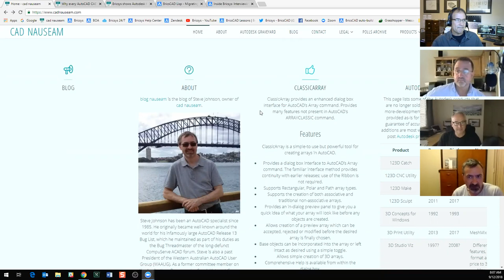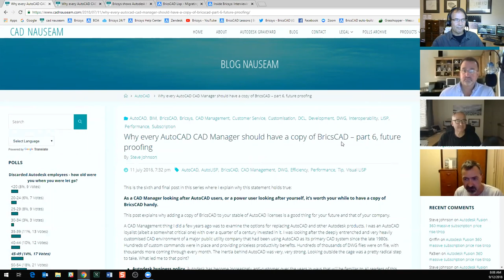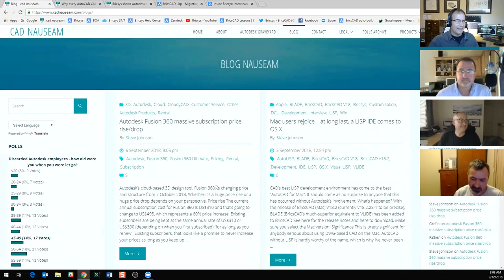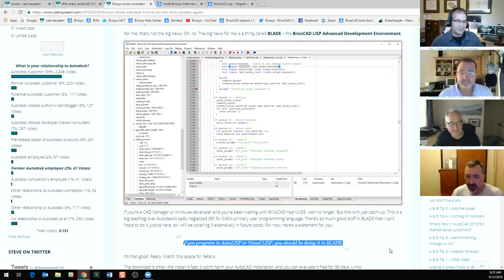“BricsCAD® Unplugged” – Steve Johnson 5 surprises moving to BricsCAD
2. Performance
3. LISP and BLADE
4. Support
5. Bricsys DNA and the Conference